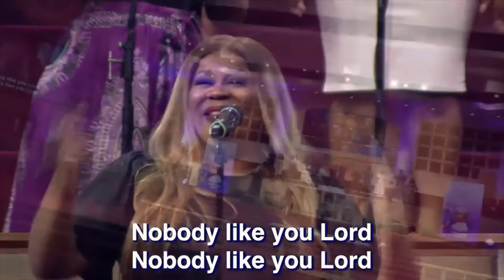Maranda Curtis - “Nobody Like You Lord”